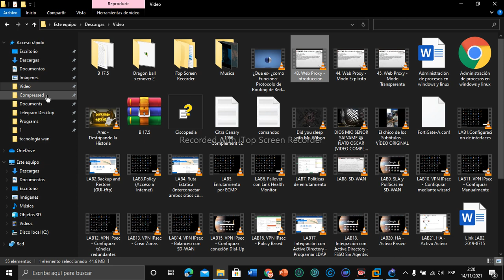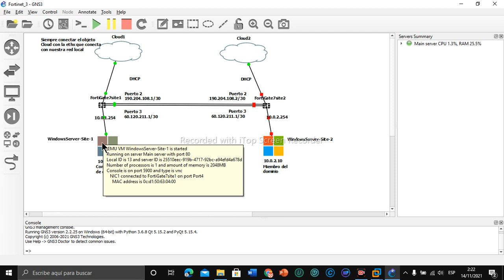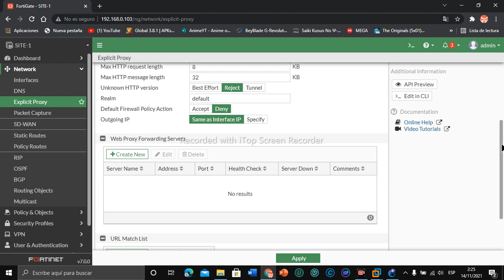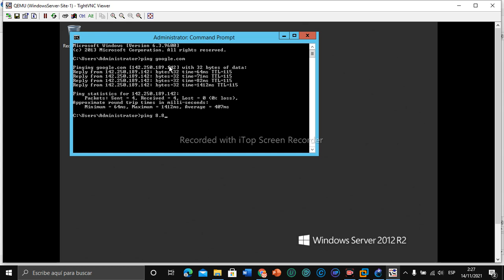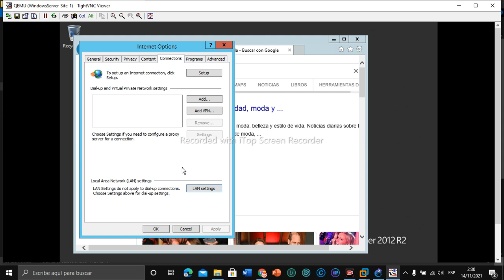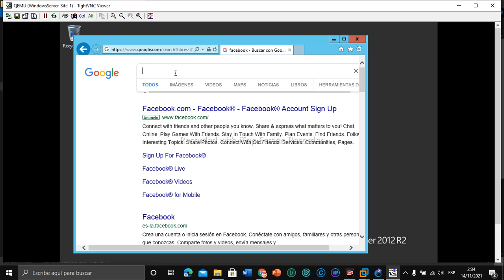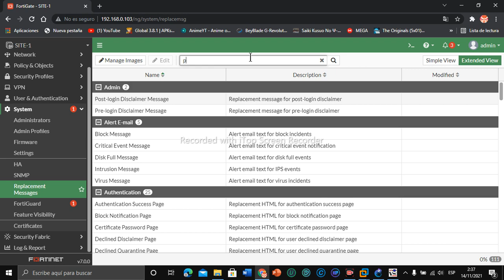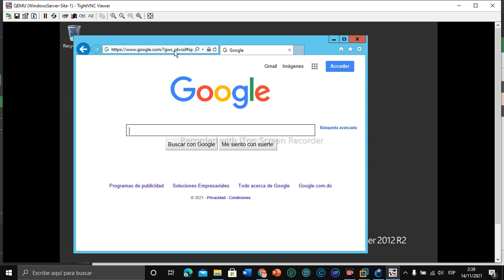22. Web Proxy Modo Explicito